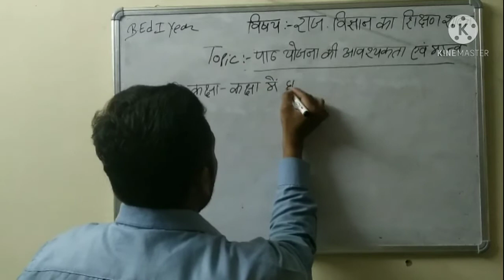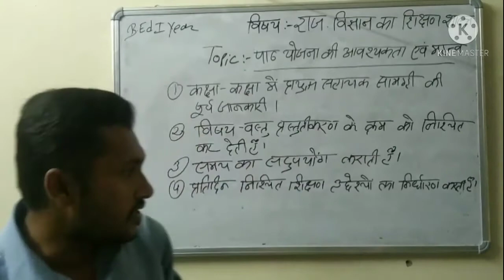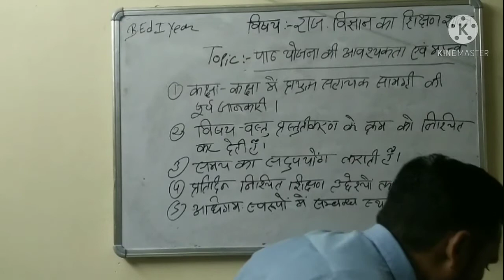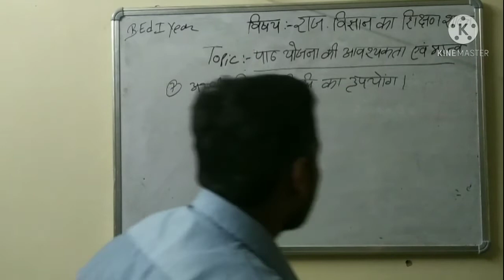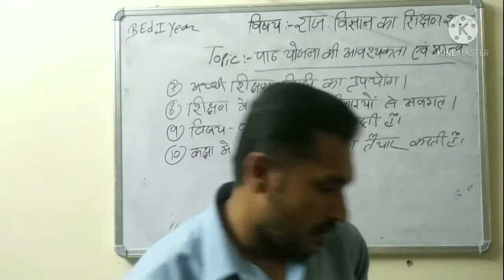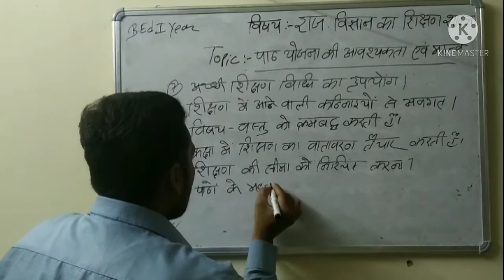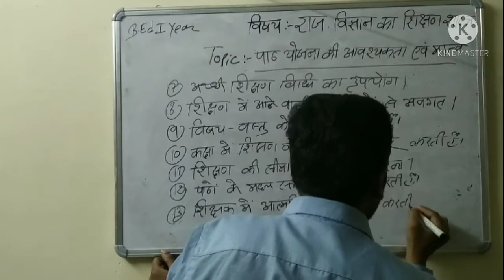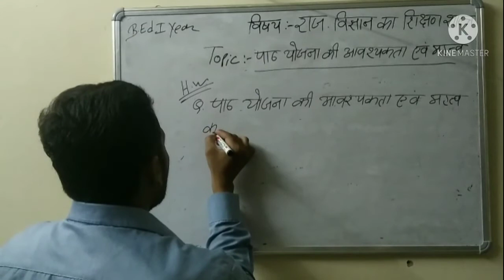पाठ योजना की आवश्यकता और महत्व part-3